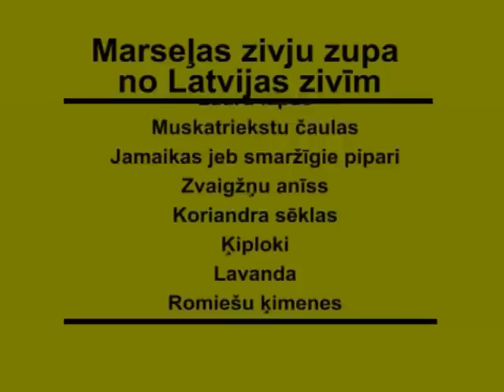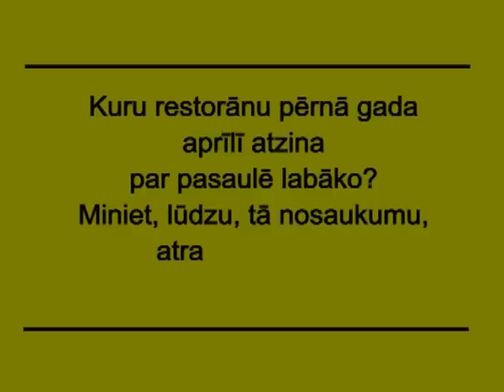Mārtiņš Rītiņš vāra franču zivju zupu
"Kas var būt labāks par šo?"
03.03.12.,